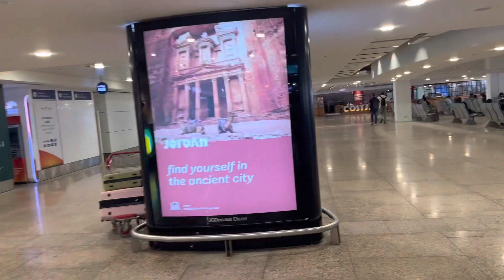Saudi to Dubai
Our Services;
Tourist Visa Processing
Deployment Processing from Philippines to UAE / Direct Hire Process
Family Visa
Apostille and Attestations

Kuya Wel
Al Bab Al Abyad